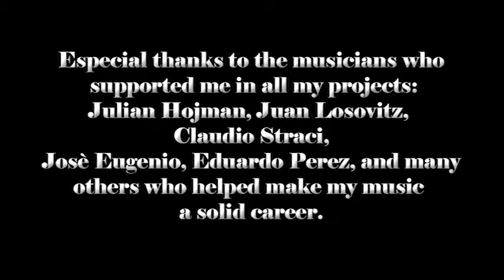Solo queda decir adiós 13 Atilio Rocca.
Atilio Rocca: Pianista, Tecladista, Compositor, Arreglador, Cantautor y Dtor. de Orquesta.Solo queda decir adiós (Atilio Rocca). Producido por Atilio Rocca para OtiliaSound Productions, Productora Ejecutiva: Iris Alejandra Fernández para Iris Productions.